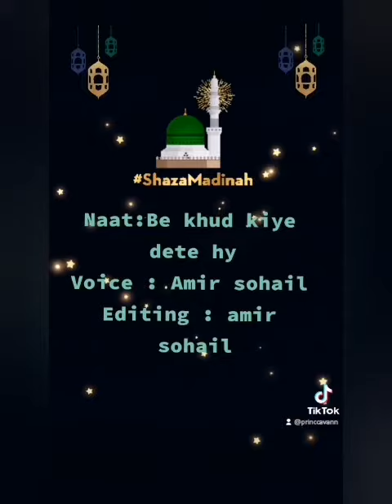Be khud kiye dete hy mohammad islam ramadan ❣️❣️❣️❣️❣️❣️❣️❣️❣️❣️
Bekhud kiye dete hain andaaz hijaabana...

Aa dil mein tujhe rakh lun ay jalwa e janana!!!

Itna to karam karna ay chashme karimana...

Jab jaan laboon par ho tum saamne aa jaana!!!

Ji chahta hai tohfe mein bhejun unhein ankhein...

Darshan  ka to darshan ho nazrane ka nazrana!!!

Mein hosh o hawaas apne is baat pe kho betha...

Hans kar jo kaha tumne aaya mera deewaana!!!

Dunya mein hamein tumne jab apna banaya hai...

Mehshar mein bhi keh dena ye hai mera deewaana!!!

Kyun aankh milayi thi kyun aag lagai thi...

Ab rukh ko chupa bethe karke mujhe deewaana!!!

Peene ko pee lunga bas arz zara si hai...

Ajmer ka saaqi ho bagdaad ka mekhaana!!!

Bedum meri qismat mein sajde hain usi dar ke...

Chuta hai na chute ga sang e dare janana!!!